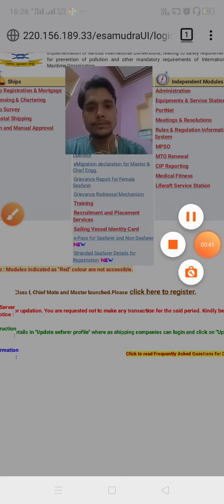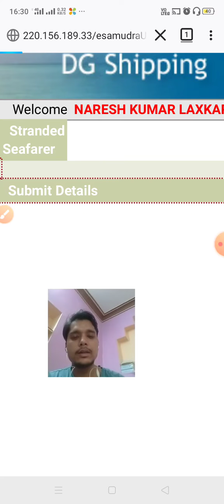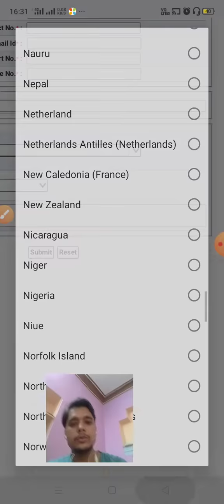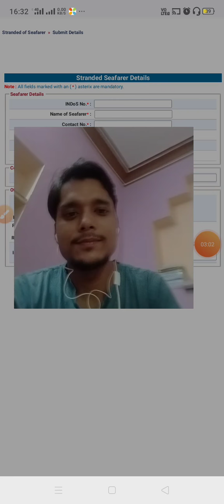How Seafarers Can Come Back To India?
Covid19 impact